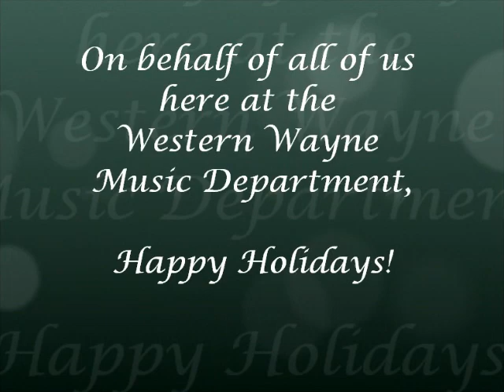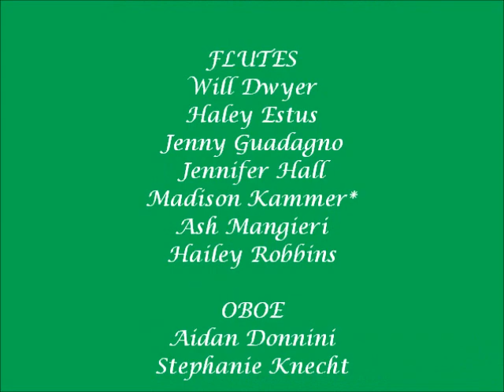Western Wayne Band Christmas 2020: A Gift of Winter Song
The Western Wayne Band Presents their 2020 Holiday Concert: A Gift of Winter Song.